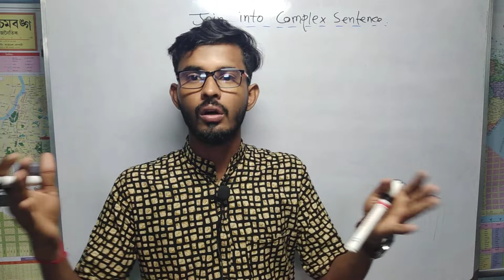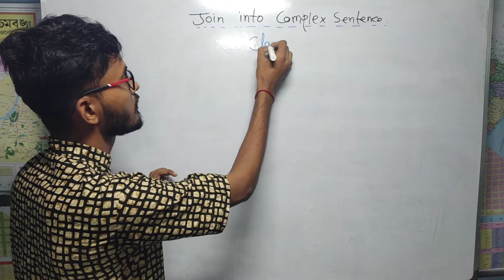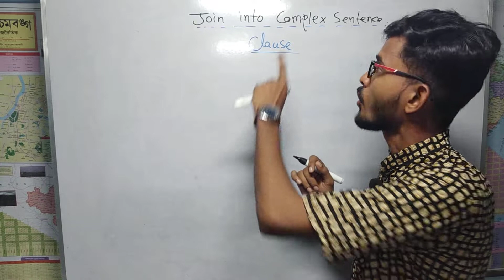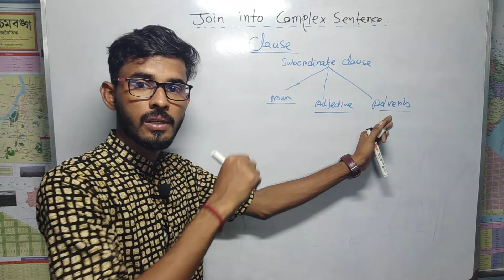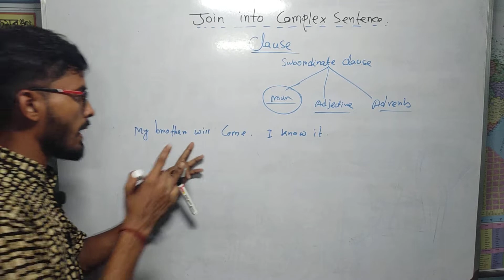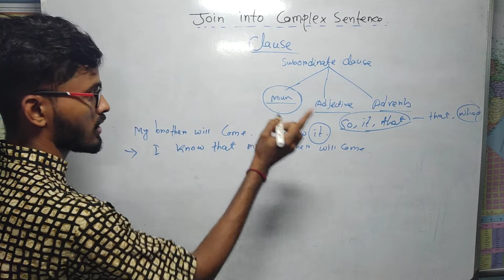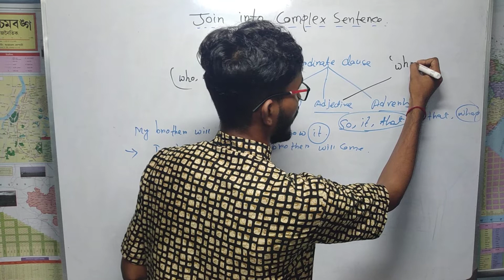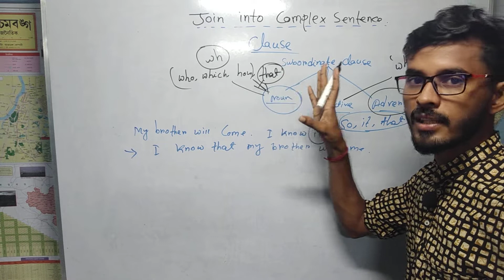What is Complex sentence?# Join into complex Sentence# using noun/adjective/adverb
how to join two sentence using complex sentence. complex using noun adjective and adverb clause.
What is Complex sentence?# Join into complex  Sentence# using noun/adjective/adverb.What is Complex sentence?# Join into complex  Sentence# using noun/adjective/adverb